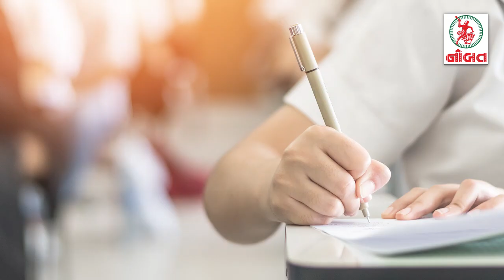ધો. 12 કોમર્સમાં 'બ્રિલિયન્ટ' રિઝલ્ટ મેળવનાર વિદ્યાર્થીઓ..